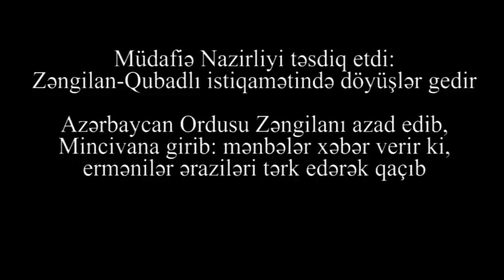Ordu MİNCİVANI DA AZAD EDİB:ERMƏNİLƏR QAÇIB-Arazın CƏNUB SAHİLİNDƏN XƏBƏR VAR: Rəsmi TƏSDİQ GÖZLƏNİR